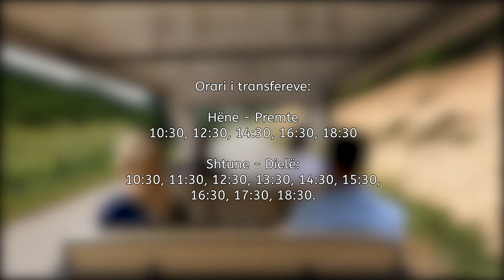Bear Sanctuary Prishtina - Minibus Elektrik